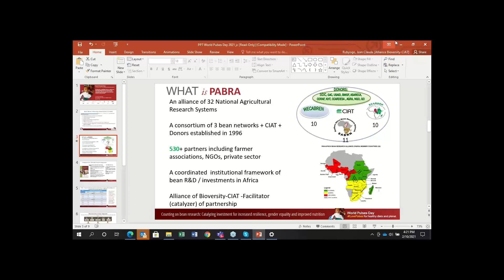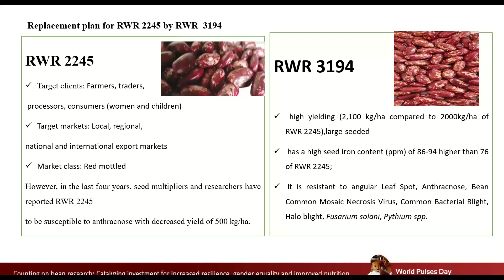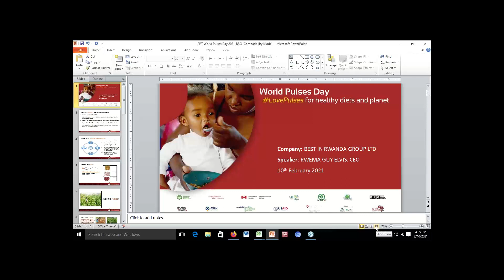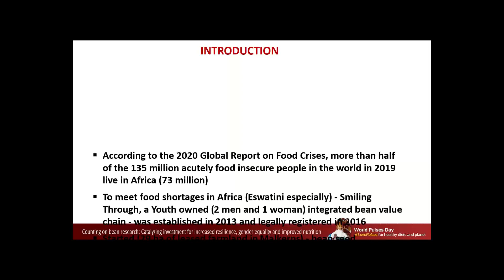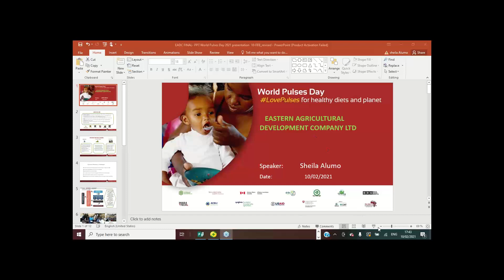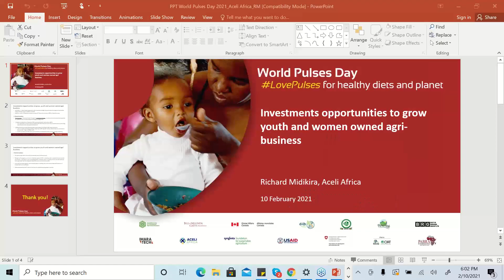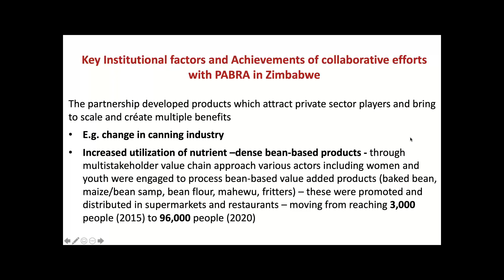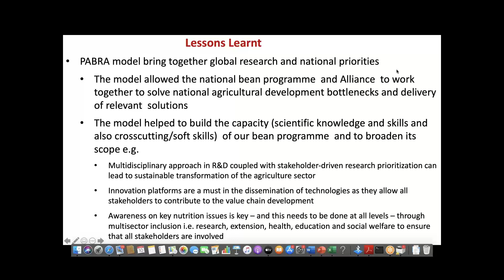WorldPulsesDay Webinar LovePulses for Healthy Diets and Planet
Did you miss out on the webinar on WorldPulsesDay? Do you want to have a recap of what was discussed? Well, check out the video.
The theme: LovePulses for healthy diets and planet. Counting on Bean Research: Catalyzing Investment for Increased Resilience, Gender Equality and Improved Nutrition.